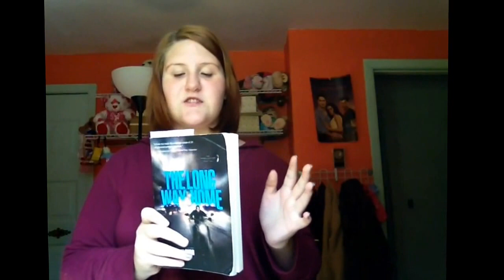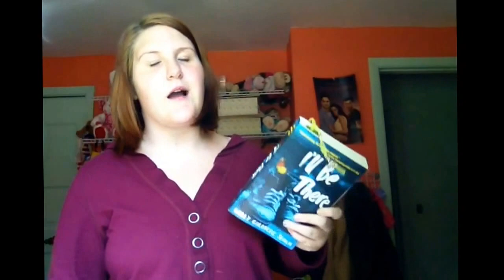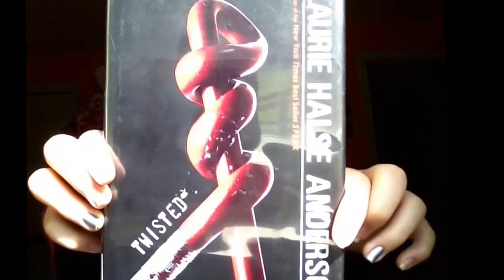Hey(: plz watch!